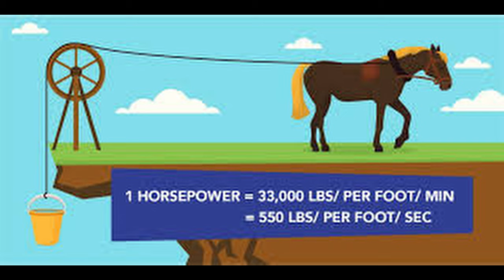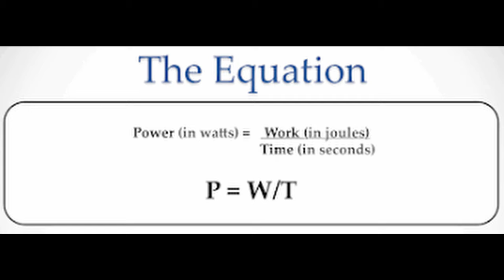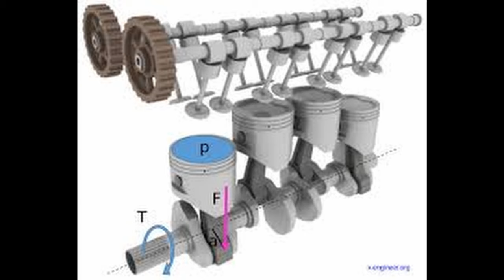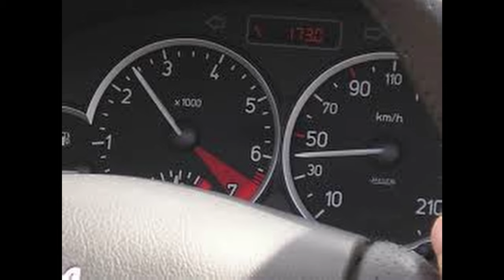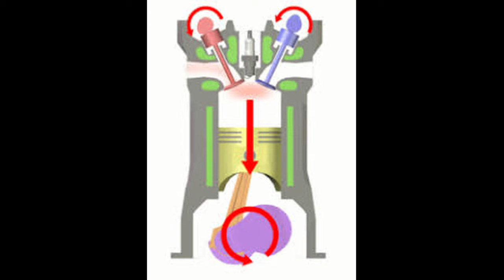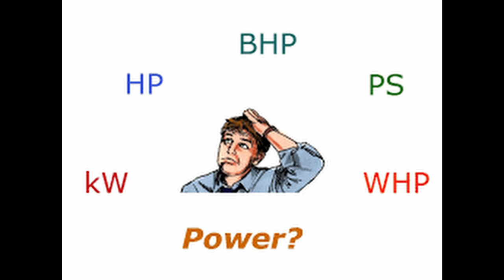what is engine power in malayalam